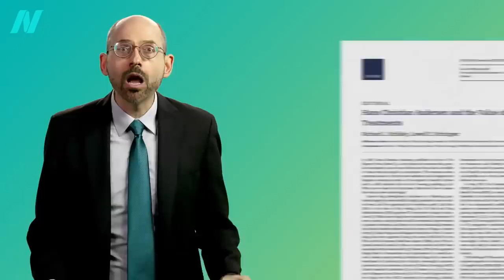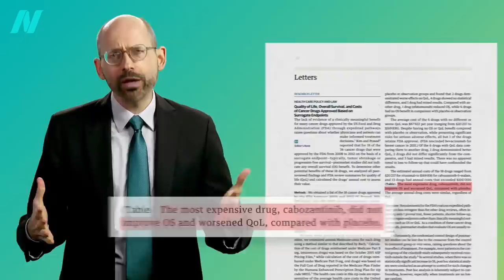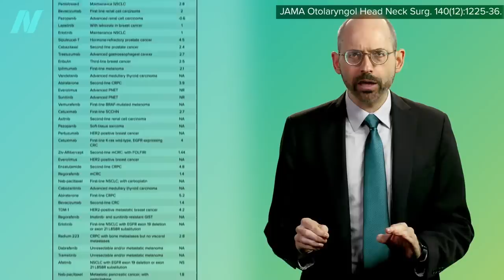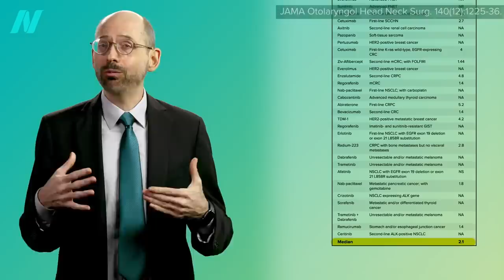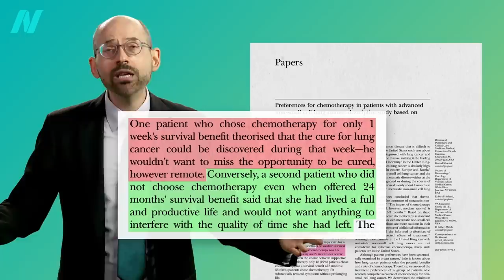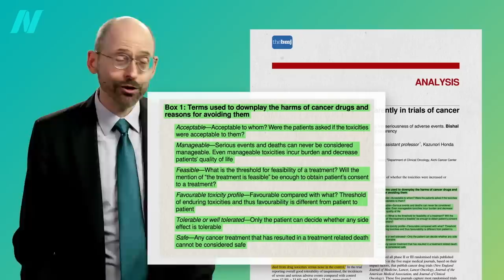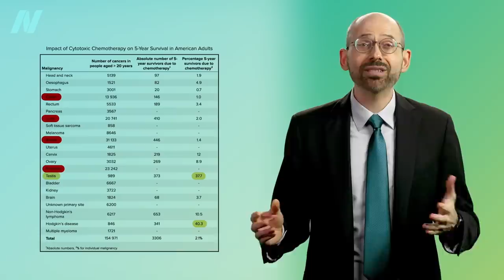How Much Does Chemotherapy Improve Survival?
Survival after chemotherapy: If you put together all of the new chemo drugs that had been approved over a dozen years, the average overall survival benefit is only 2.1 months.

If you missed the previous video, see How Effective Is Chemotherapy?

How can we help prevent cancer in the first place? See, for example, The Best Diet for Colon Cancer Prevention

Have a question about this video? and someone on the NutritionFacts.org team will try to answer it.

Want to get a list of links to all the scientific sources used in this video? You’ll also find a transcript and acknowledgements for the video, my blog and speaking tour schedule, and an easy way to search (by translated language even) through our videos spanning more than 2,000 health topics.